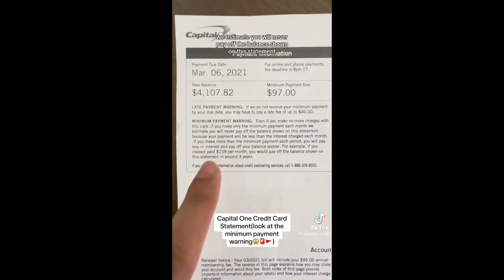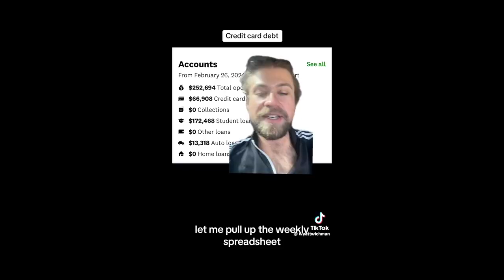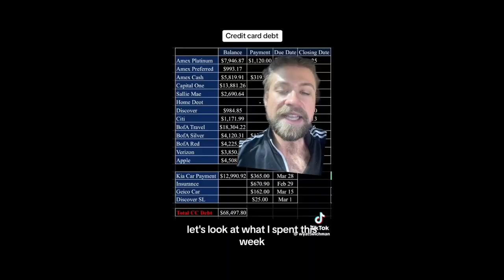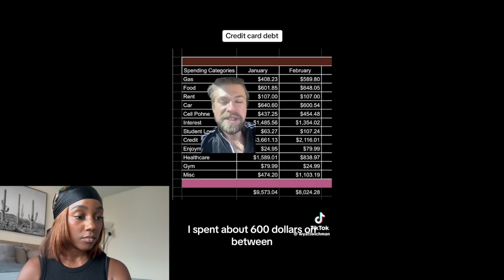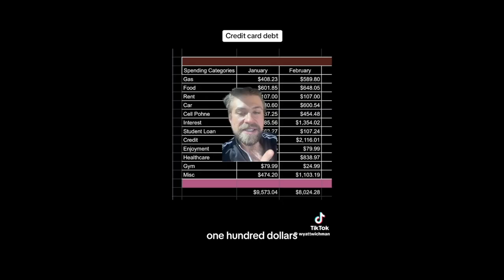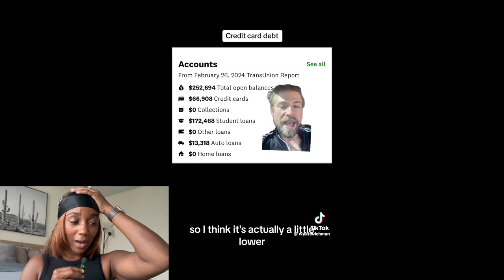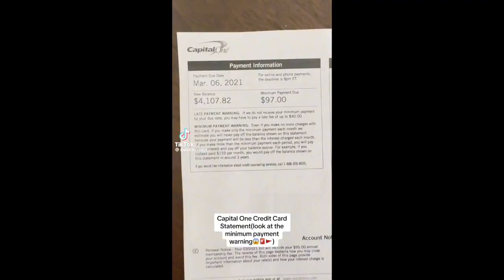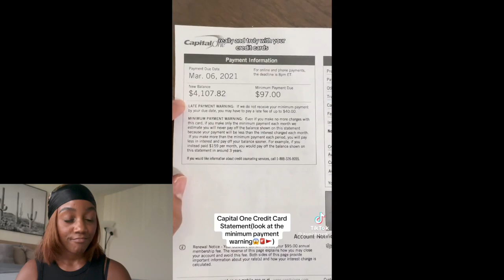Breakdown of this INSANE $252 000 debt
In today’s video, we’re diving into the jaw-dropping story of Wyatt, a young man who found himself buried under a staggering $252,000 debt. We're going to break down his video, analyzing every detail of how he ended up in this financial nightmare, and discuss the key lessons we can learn from his experience.

To provide a broader perspective, I’ve also gathered additional videos where people share their own debt struggles and explain how debt can spiral out of control if no strategy is applied. These stories underscore the importance of financial planning and the dire consequences of ignoring debt.

After showcasing these stories, I’ll provide my commentary on the common pitfalls and effective strategies for managing and reducing debt. We’ll explore practical tips and resources that can help anyone facing similar challenges.

👉 Your Thoughts:
What’s your experience with debt? Have you faced similar struggles, or do you have tips on managing and overcoming debt? Share your insights and stories in the comments below—I’d love to hear from you!